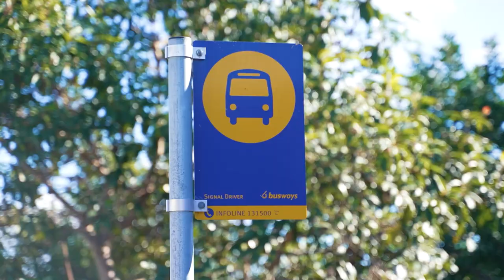Property Intelligence Media - Call us on 1300 20 30 38 - 5 Merindah Rd, Baulkham Hills